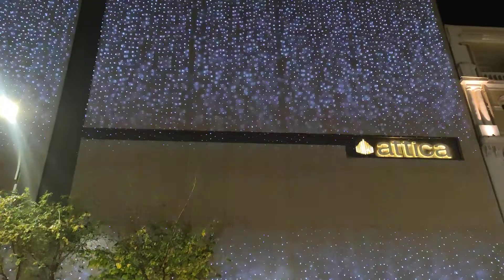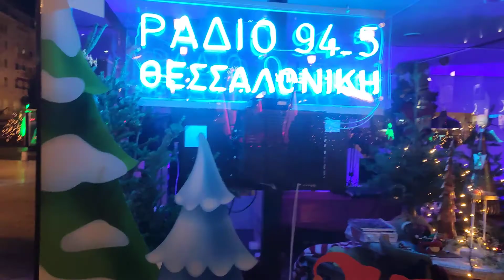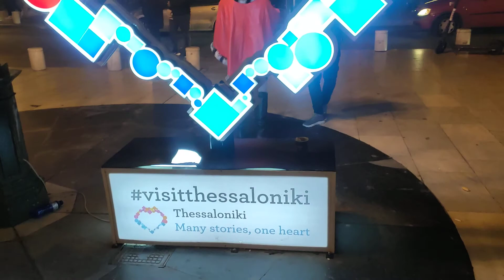Thessaloniki - 5 days before Christmas.